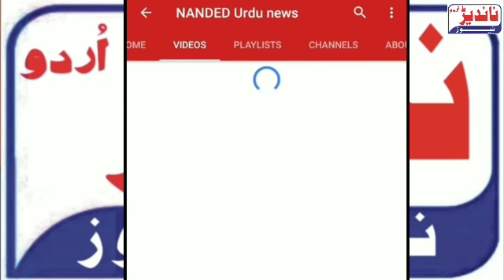MARTHA SAMAJ KE SATH SATH MUSLMANO KO BHI HUKUMAT RESERVATION DE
MARTHA SAMAJ KE SATH SATH  MUSLMANO KO BHI HUKUMAT RESERVATION